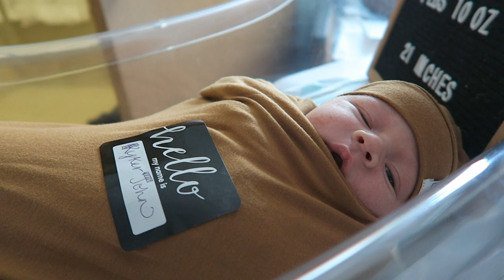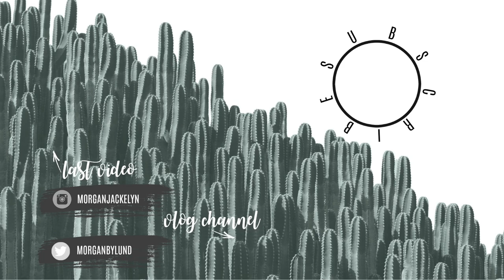FIRST 24 HOURS WITH A NEWBORN | SIBLINGS MEET FOR THE FIRST TIME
The first 24 hours with our little man! I still cry every time I watch these two meeting for the first time. Kaia was so sweet and kissed both of us and was so proud. These are the moments that I live for.

Camera I use: